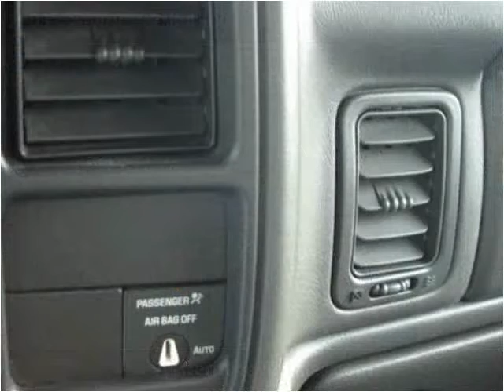2003 Chevrolet C/K 1500 Used Cars Mike in Palmyra -(315)597-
This 2003 Chevrolet C/K 1500 is available from Heritage MOTORS.